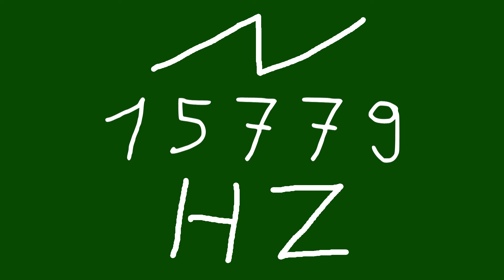15779 hz saw